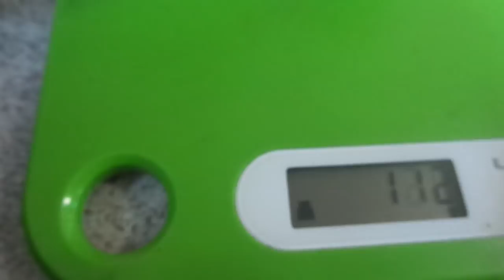МОЖНО ЛИ РЕЗАТЬ КРУПНЫЙ СЕМЕННОЙ КАРТОФЕЛЬ? Ольга Чернова.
Этот вопрос волнует многих - кто-то категорически против резания картофеля, а кто-то делает так всегда. Что нужно знать, если хотите посадить резаный семенной материал?